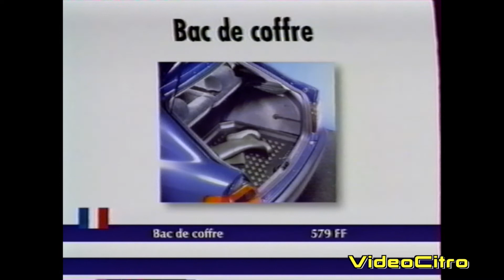Citroën Xsara - accessoire : bac de coffre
extrait de la VHS sur les accessoires de la Xsara
juillet 1997
VHS rip